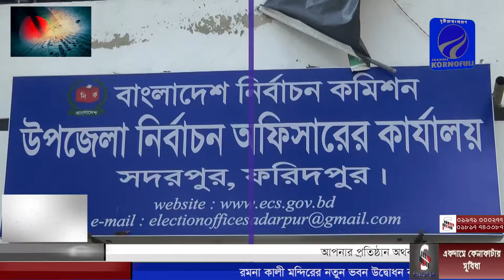সদরপুরে উৎসব মুখর পরিবেশে প্রতীক বরাদ্দ সম্পন্ন